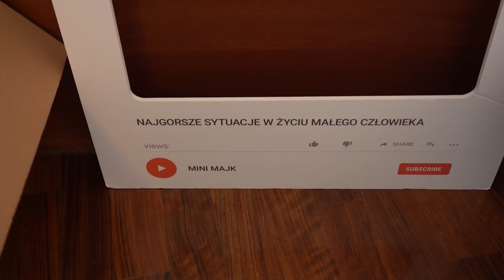SPEŁNIŁEM JEGO URODZINOWE MARZENIE!